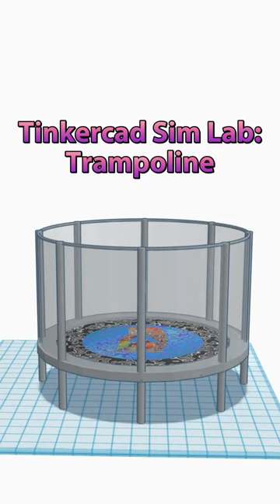Tinkercad Sim Lab: Trampoline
Copy and tinker this design to try out our new bouncy rubber material: